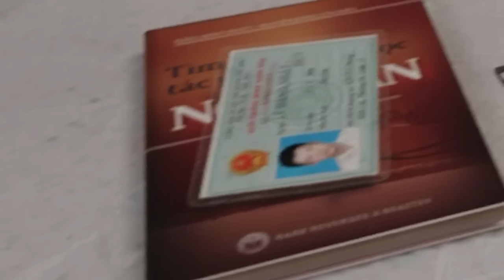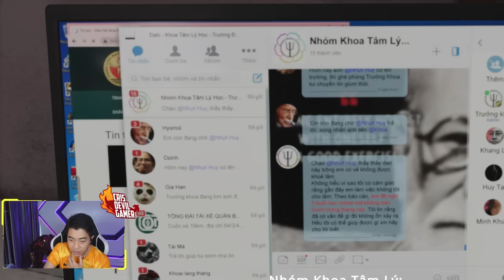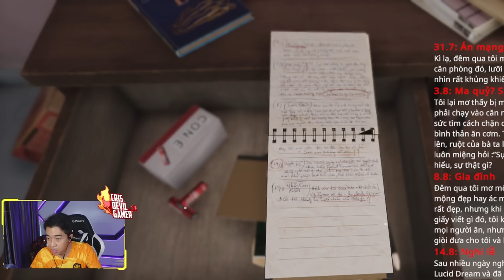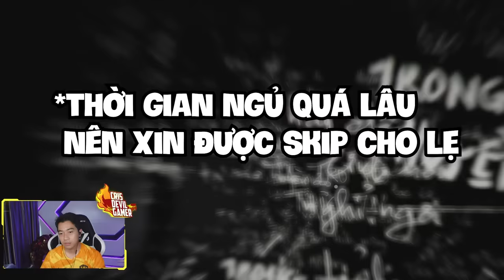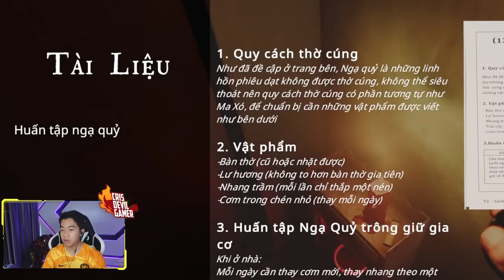Đừng chơi The Scourge lúc 3h sáng cùng CrisDevilGamer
|____| Yeah ! Highfive !